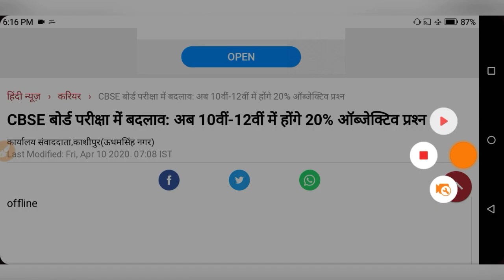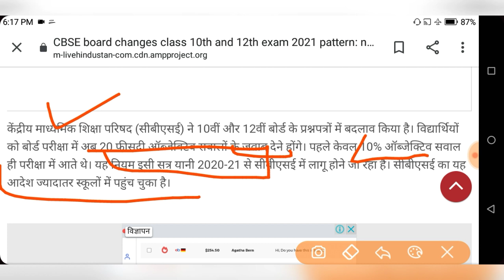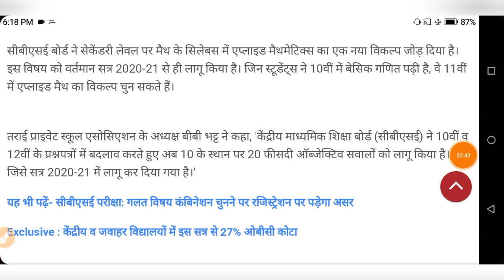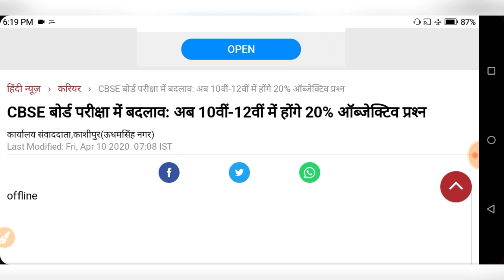बड़ी खबर, 10वी, 12वी की बोर्ड परीक्षाओं में बदलाव | 10वी, 12वी वाले जरूर देखें | 10th, 12th Exam 2020